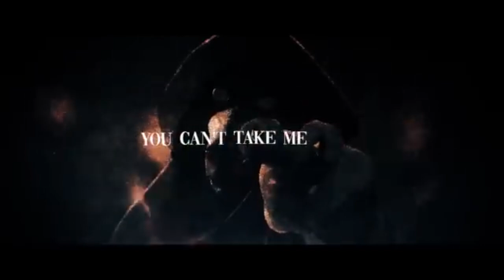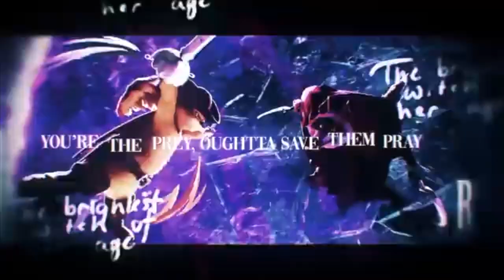Death Rap Song || Straight Up Shwabadi ft Chi Chi & Connor Quest! Puss in Boots: pitch down 3 ver